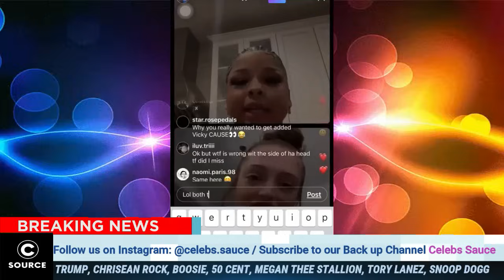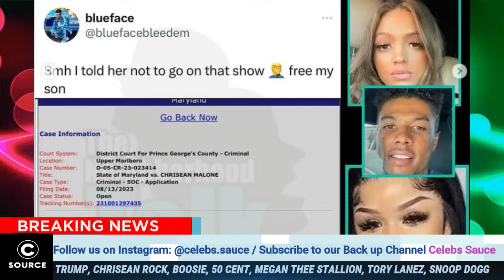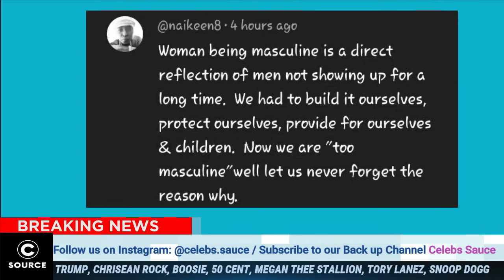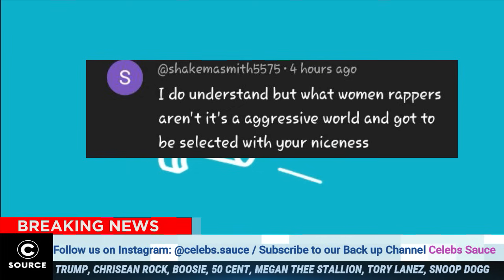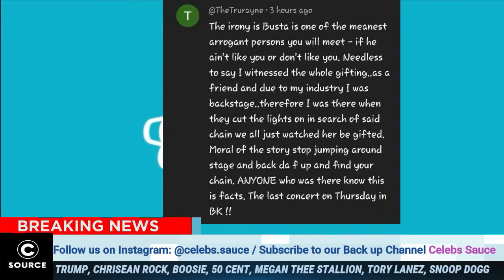Lil Boosie Just Went Over The Block Revealing This Info On 1090 Jake Exposing Rappers, 50Cent warned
Lil boosie speaks on snitching finder 1090jake

Megan stallion send a strong message to Tory Lanez fans